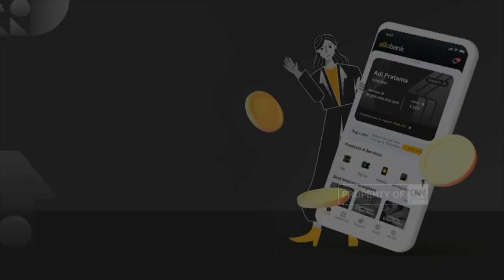Timor Leste Berharap Masuk Asean 2023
Presiden Timor Leste Jose Ramos Horta menyatakan harapannya agar Timor Leste dapat bergabung menjadi anggota Asean ke-11, dalam masa kepemimpinan Indonesia di Asean tahun 2023.

Ramos optimistis Timor Leste akan menjadi anggota Asean yang produktif bila diizinkan bergabung.